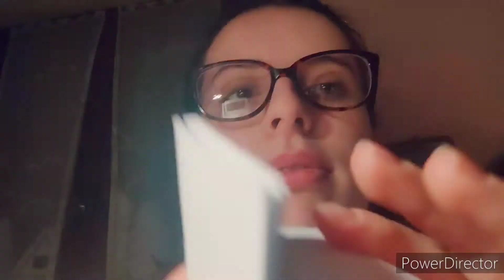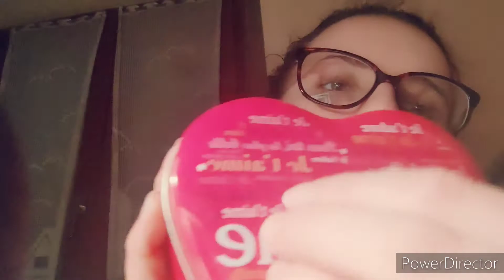[ASMR Rapide] ⚠️ Relaxation pour une petite pause ! 😴🤏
Dans cette vidéo:

 Il y a du taping, du visuel quelques bruits de bouches.
Je ne parle pas dans la vidéo.

Je te souhaite une excellente et rapide relaxation. ✨🤗

Ig perso: flo.98